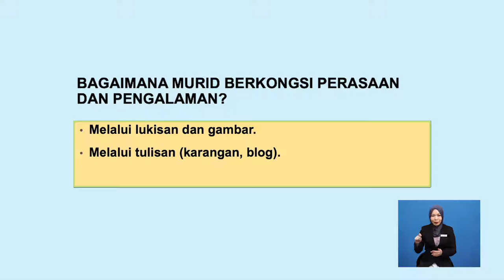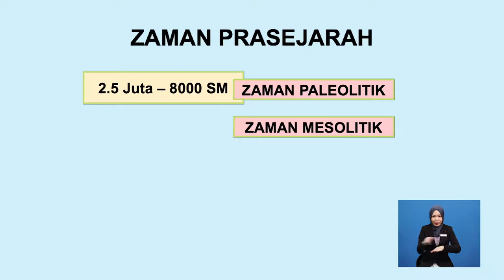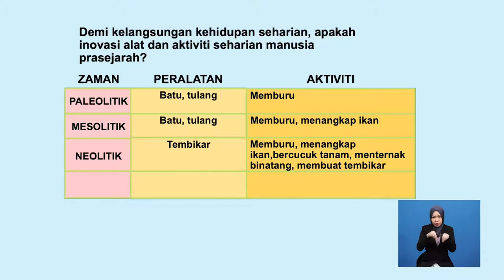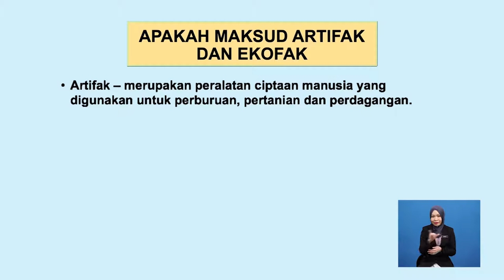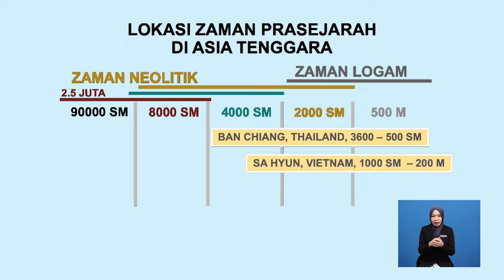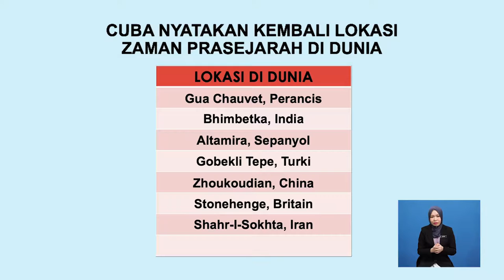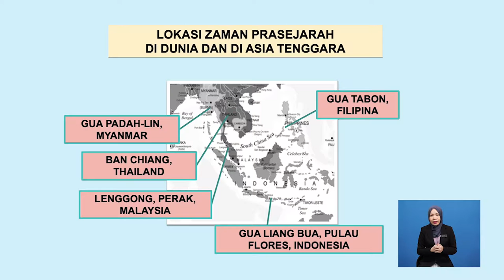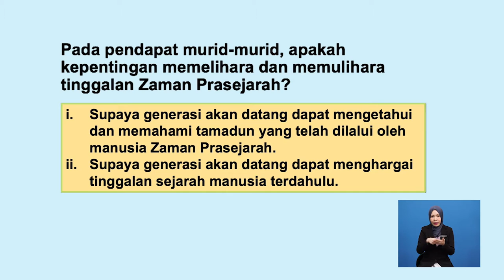Tingkatan 1 | Sejarah | Maksud Zaman Prasejarah Dan Lokasi Zaman Prasejarah Di Dunia | R295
Rancangan ini tentang kehidupan  Zaman Prasejarah dan membandingkan dengan kehidupan mereka sendiri dari segi penggunaan peralatan.  Murid-murid diberi pengertian mengenai maksud Zaman Prasejarah dan memahami empat tahap Zaman Batu dan nama-namanya.